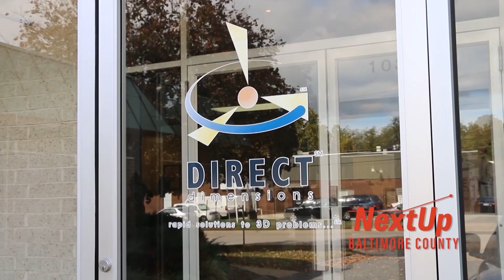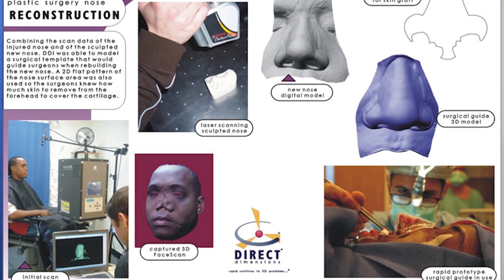Capturing the World in 3D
Learn how scanning technology is changing the game in manufacturing, medicine, and Hollywood. Michael Raphael, founder of Direct Dimensions,  gives an inside scoop on how to start a career in one of the most exciting industries out there.  Learn how 3D scanning is being used not only for manufacturing and special effects, but also to change peoples lives.